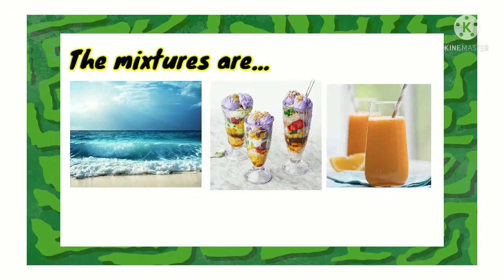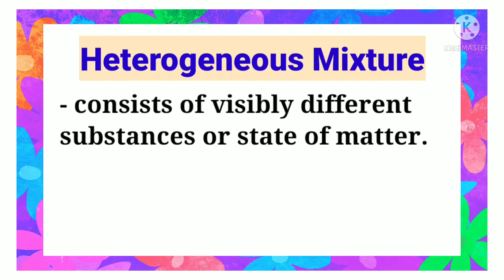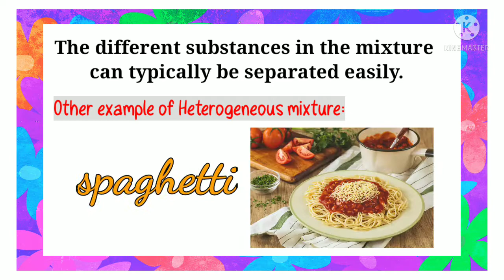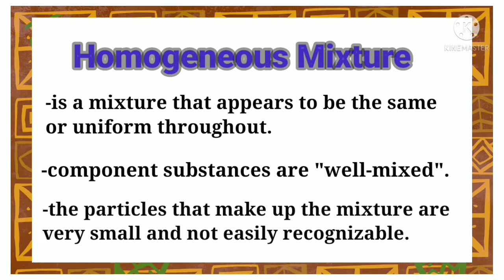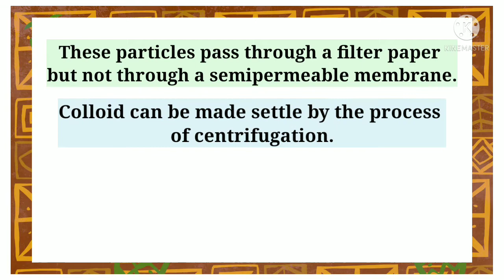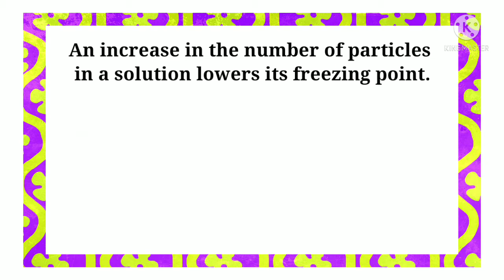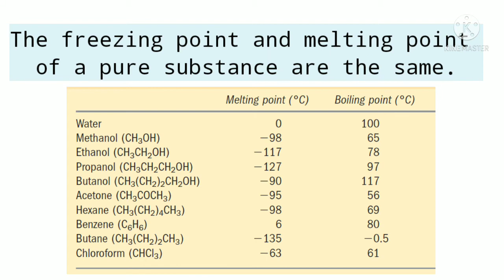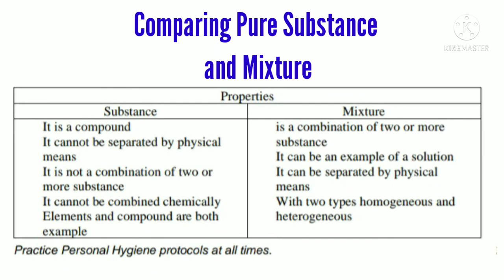MELC-Based Science 7 Lesson || Part 2 || Mixture: Homogeneous and Heterogeneous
Distinguish mixtures from pure substance based on set of properties.
Answer:
1. Coolant is used to avoid overheating.
2. Salt is used to make ice melting time longer.